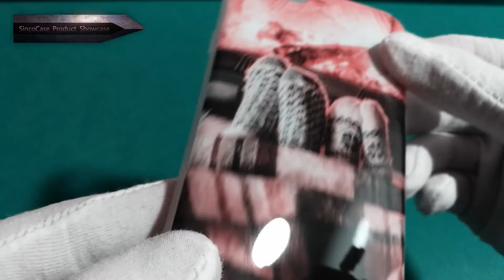iphone case custom art - phone case made in china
1. Creative good quality products with competitive factory price.
2. Patient and professional sales team, quick response to your inquiry, save your time.
3. Delivery on time.
4. OEM&ODM are welcomed.
5. Good after sales sevice.

Our sales team can provide all the information what you wanna know. Any inquires are warmly welcome.